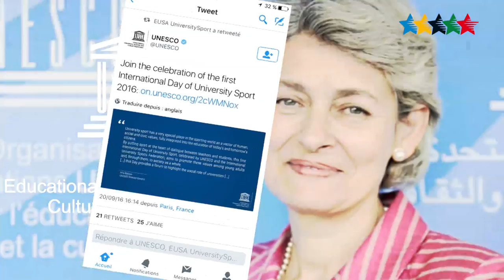International Day of University Sport, 20 September - FISU 2016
The International Day of University Sport (IDUS) will be celebrated annually on 20 September. It is officially endorsed by the United Nations Education, Science and Culture Organisation (UNESCO).
Among others, the day aims at confirming the importance of sport in universities and the role of universities in the community as responsible actors for consolidating and developing quality physical and sport education at the service of citizens. Each year on 20 September, thanks to its network of university associations, clubs and partners, FISU will mobilise the academic world. The events will propose leisure sport activities, competitions, discussion workshops and cultural happenings to citizens of all ages.

IDUS falls within the framework of a multidisciplinary educational project insisting on the need for physical and sport education programmes, sports facilities and scientific studies in universities, with the purpose of fostering social inclusion, minorities integration and anti-doping, combating non-communicable diseases and the ongoing development of scientific research in the field of physical education and sport, taking into consideration the acquisition and transfer of knowledge as well as, and above all, social and economic policy at the local, national and international levels.

FISU Member Associations and the countries member of UNESCO are invited to celebrate this day based on tailor-made events according to their culture and specific needs with the focus that sport is not to be taken out of universities and left to the initiative of the private sector because sport must be fully integrated in higher education and research structures, taking its rightful place in multidisciplinary strategies. All the different partners including universities and municipalities will join efforts to also organise the FISU Festival in the heart of their cities.